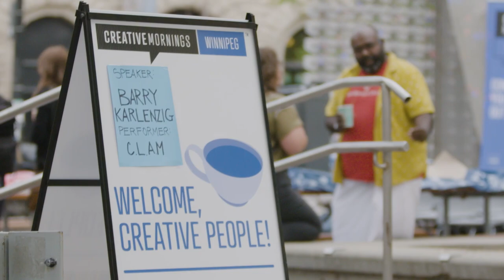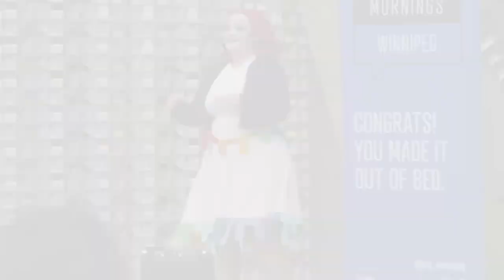CreativeMornings : August Highlight Reel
CreativeMornings at CreativeMornings Winnipeg, Aug 25, 2023. Free events like this one are hosted every month in dozens of cities. Discover hundreds of talks from the world's creative community